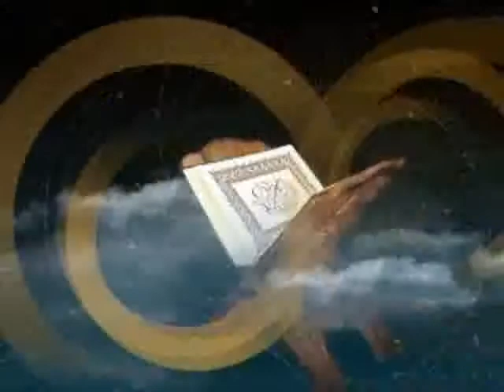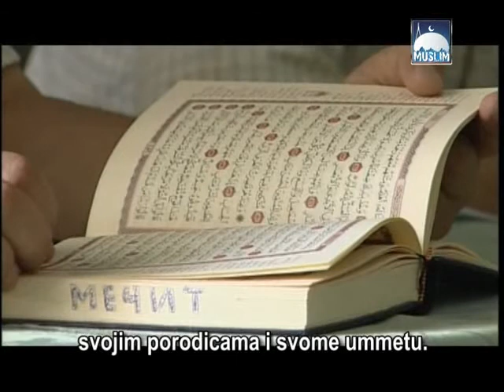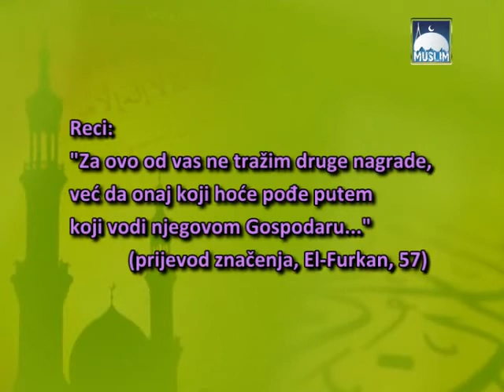Najmladi hafiz.wmv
Najmladi hafiz.wmv.islam-bosna -srbija-hrvatska ,kosovo-kuran i nauka muslimani zapada nemacka svicarska austria.sarajevo tuzla.sami yusuf yusuf islam abdussamed abdulbasit ilahije ucenje kurana kuranske mudzize,jusuf barcic bilal bosnic muslimani iz amerike cikaga nujorka dalas vesti beograd nis omladina geografija istorija nis krusevac